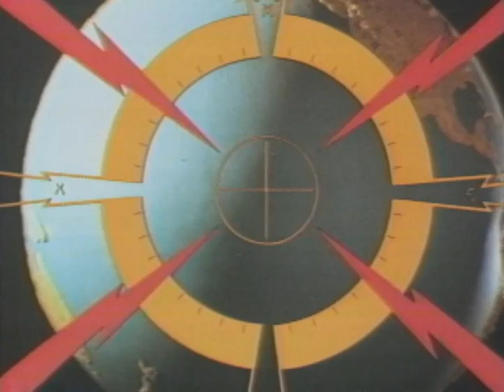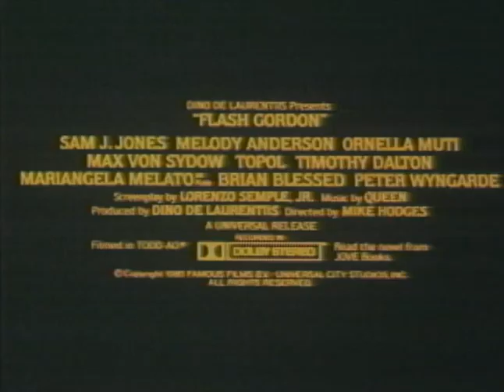Flash Gordon Trailer 1980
Director: Mike Hodges
Starring: Max Von Sydow, Melody Anderson, Ornella Muti, Sam Jones, Timothy Dalton,  Topol

Tongue-in-cheek adaptation of the comic-strip hero's exploits, in which he travels to Mongo to save Earth from Ming the Merciless. Music by Queen!

Movie, Flash Gordon Movie,Flash Gordon Trailer,Flash Gordon 1980, Mike Hodges,Max Von Sydow, Melody Anderson, Ornella Muti, Sam Jones, Timothy Dalton,  Topol